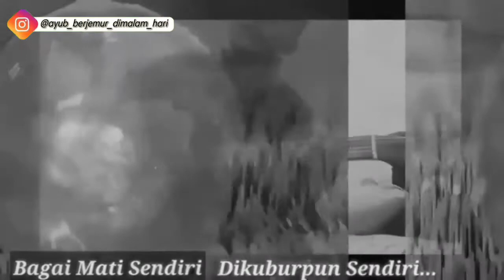Oh tetanggaku ||| (Lagu penghibur) tetangga Sejagad Raya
Adalah dedikasi untuk para tetangga sedunia dimanapun engkau berada ...
Oh tetanggaku kaulah pelipur laraku dikala oh tetanggaku kau adalah oh tetanggaku

Salam manis !